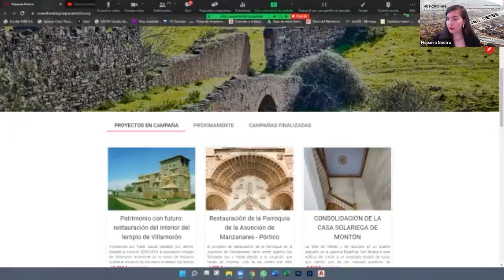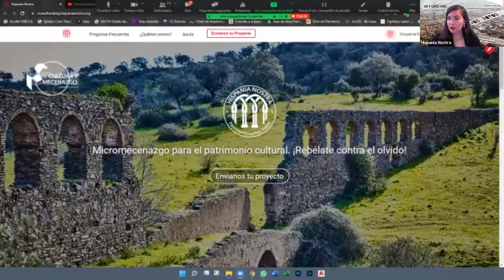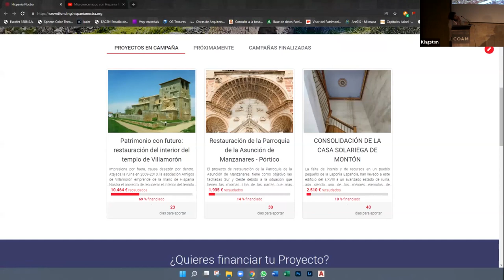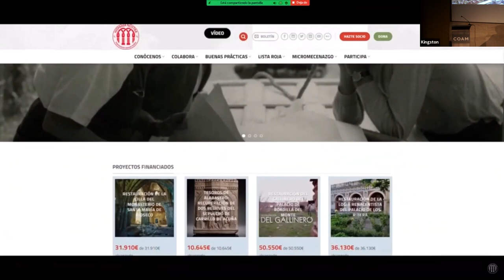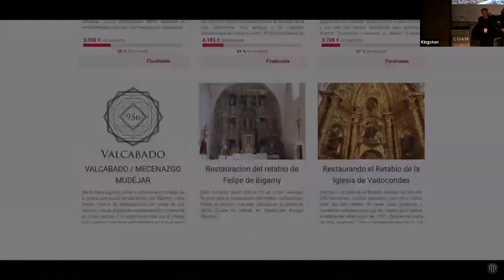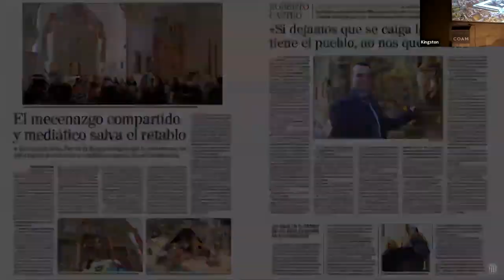40 Foro 2021. Laboratorio de ideas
Las asociaciones proponen: un espacio de intercambio de ideas, experiencias, propuestas, posibles soluciones y nuevos retos para la defensa del patrimonio. ¡Cuéntanoslo!
Moderan:
Manuel Gracia Rivas, Junta Directiva de Hispania Nostra.
Charo López Merás, Junta Directiva de Hispania Nostra.

40 Foro de Asociaciones y Gestores Culturales: nuevos retos en la conservación y difusión del patrimonio
Madrid, del 18 al 20 de noviembre de 2021

Hispania Nostra convoca anualmente el Foro de Asociaciones y Gestores Culturales en el que profesionales e interesados en la defensa y promoción del patrimonio cultural y natural debaten en torno a un tema específico.

Como consecuencia de la situación sanitaria mundial, este año proponemos reflexionar sobre las transformaciones que el confinamiento y la pandemia han producido en los métodos de trabajo para seguir defendiendo nuestra herencia cultural, así como para compartir nuevas fórmulas y alternativas con las que enfrentarse al futuro.

Este año ha contado con la coorganización del Ayuntamiento de Madrid y el patrocinio de la Fundación Banco Santander, la Fundación PECSA y el Colegio Oficial de Arquitectos de Madrid, y con el que celebramos la incorporación a la Lista del Patrimonio Mundial de la UNESCO de El Paisaje de la Luz: Paseo del Prado y el Buen Retiro, paisaje de las artes y las ciencias.